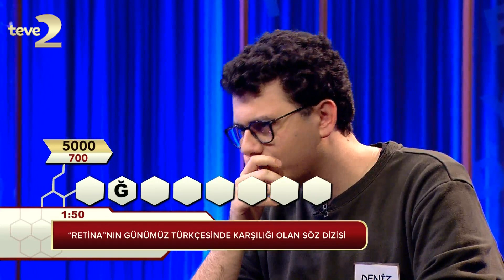Kelime Oyunu: Tıpa Çekeceği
Yarışmacımız Deniz Bey, çıkardığı performansıyla 7700 puan aldı ve günü ikinci olarak tamamladı.